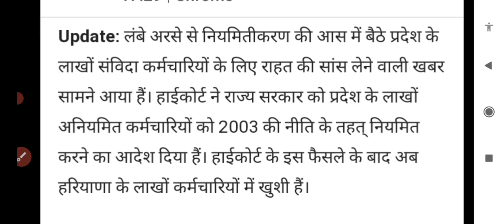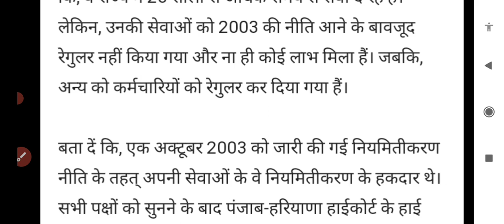rajasthan samvida karmchari new update 2023/samvida karmi latest news /samvida karmi permanent news